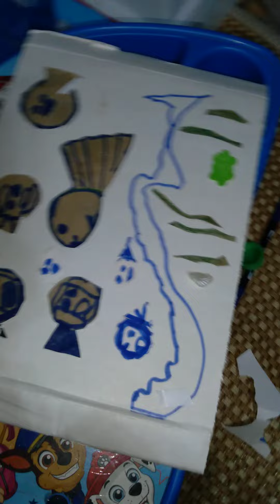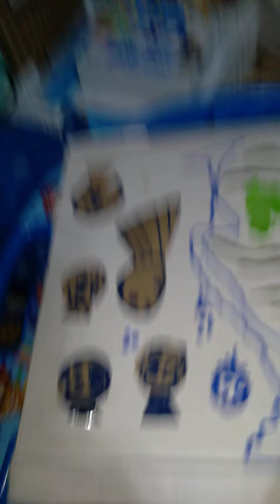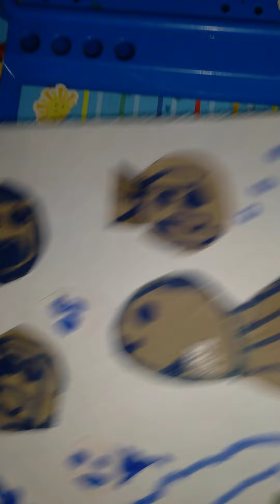Sabi ko na nga ba, kaya tumahimik na naman si jetjet!